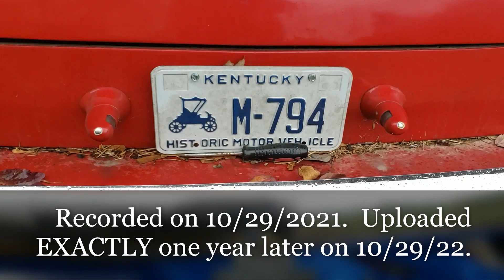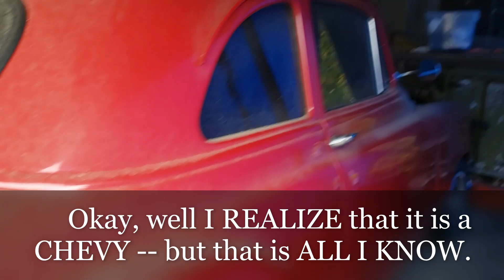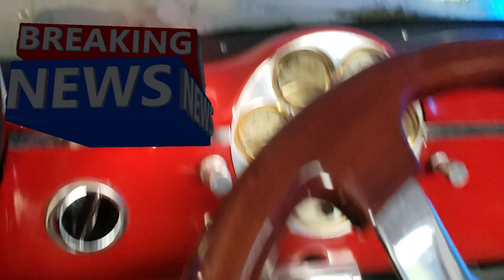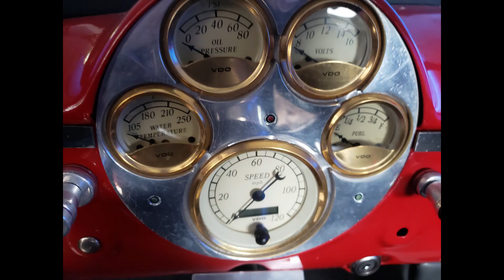ABANDONED CLASSIC CARS!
TODAY, the day I uploaded this video, is Saturday, October 29, 2022.  EXACTLY ONE YEAR AGO TODAY, on October 29, 2021 -- I did the unthinkable!  I trespassed on someone's property -- an abandoned house with THREE classic cars just sitting and collecting dust.  Interestingly, I went back to the scene of the crime today (again, I stress that it is EXACTLY 365 days later) -- and the house is STILL EMPTY -- AND THE CARS ARE STILL SITTING IN THEIR SAME POSITION.